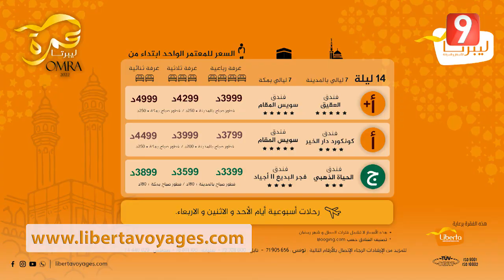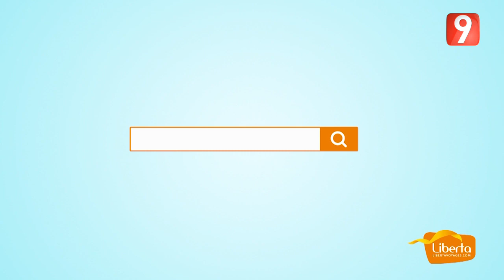ElWeekend S03 - Ep39 P02